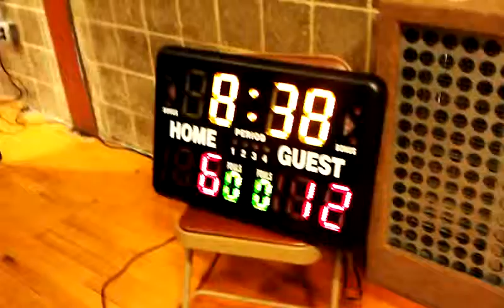Jake Murray Basketball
Jake playing hoops 5 years old